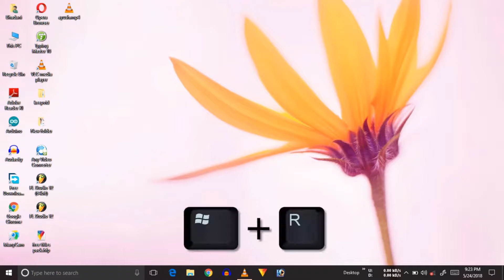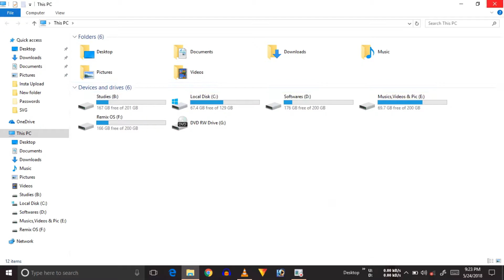What is PSR? How to use PSR? [Hindi]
Hay Guys! This is AKB, iss video me maine aapko PSR ke bare me bataya hai...
Umid hai aapko video pasand aayega!!!